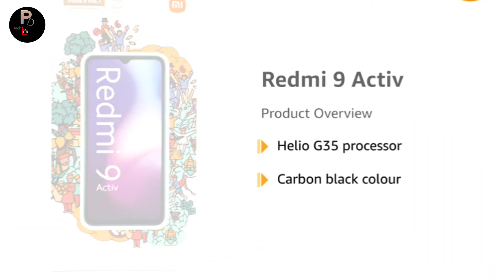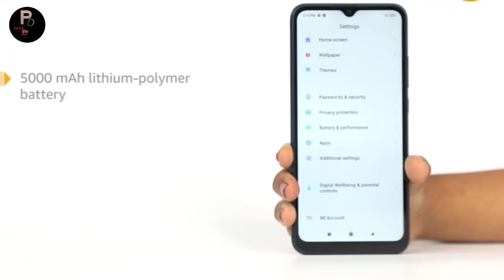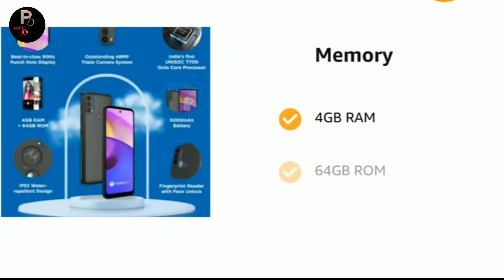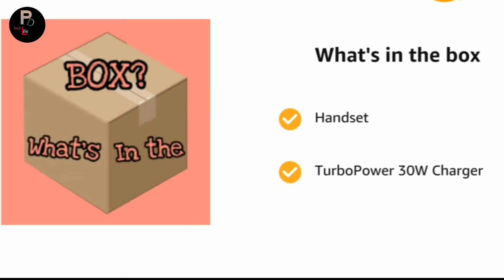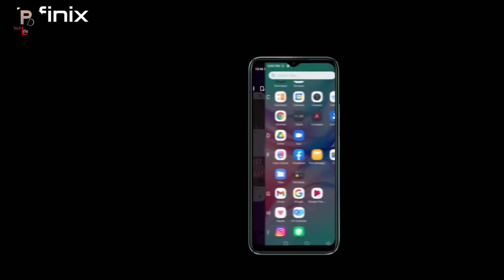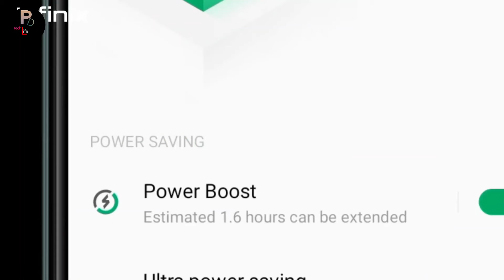top 5 smartphone under 10000 in 2021 6GB ram with latest technology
infinix hot 10s / moto e40/ poco c31 / xiaomi redmi 9active /  micromax in 2b

1-infinix hot 10s:
Take a look at this Infinix Hot 10S (Heart Of Ocean, 64 GB) on Flipkart

2-moto e40:
Take a look at this MOTOROLA e40 (Carbon Gray, 64 GB) on Flipkart

3-poco c31:
Take a look at this POCO C31 (Royal Blue, 32 GB) on Flipkart

4-xiaomi redmi 9active

5-micromax in 2b:
Take a look at this Micromax IN 2B (Blue, 64 GB) on Flipkart

best mobile phone under 10000 in india
best smartphone under 10000 in india with good battery
best smartphone under 10000 sell on Amazon and Flipkart
beat gaming phone under 10000
beat gaming phone under 10000 6GB ram
beat gaming phone under 15000